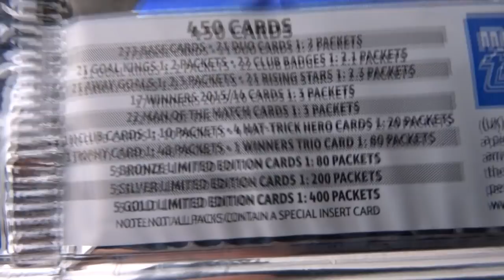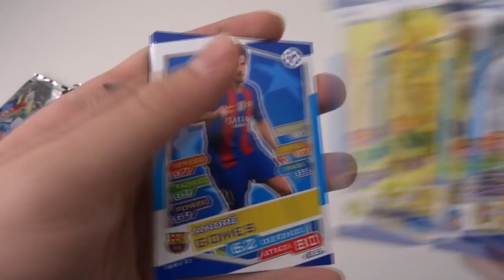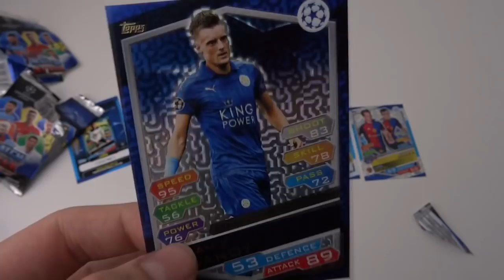PARTY TIME!! | MATCH ATTAX CHAMPIONS LEAGUE 2017 | PACKS #8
I open another two packs of the Match Attax 2017 collection where we pull someone who loves a cheeky party! Who is it though?!